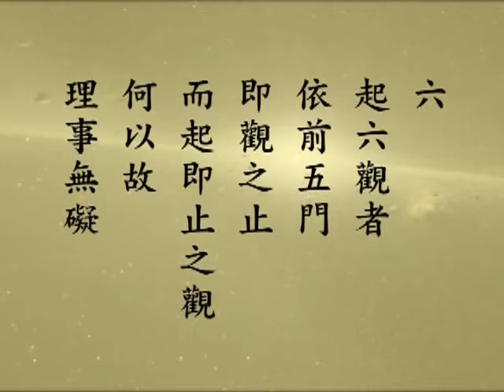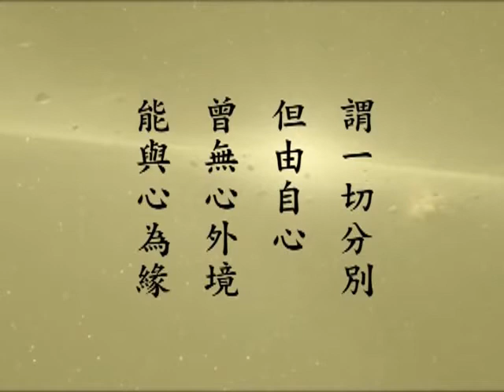淨空法師 修華嚴奧旨妄盡還源觀 091－閩南語配音